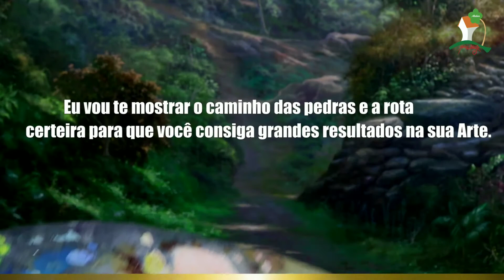Para não perder a live já clique no link abaixo .